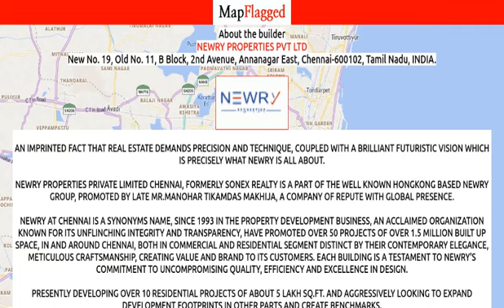Chennai | Newry Sanctum by Newry Properties Pvt at Thirumullaivoyal | MapFlagged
Following is the detail of Newry Sanctum, a project by Newry Properties Pvt Ltd:
Newry Sanctum presents Plots designed to reflect contemporary lifestyle. Loaded with amenities and strategically located, Newry Sanctum is an address only for the privileged few. These Residential Plots in Chennai relish a magnificent view and presents a perfect example of comfort and luxury. Newry Sanctum by a renowned builder Newry Properties Pvt Ltd in Thirumullaivoyal guarantee a hassle free lifestyle to its inhabitants.
The amenities in Newry Sanctum comprises of 24Hrs Water Supply, Compound, Entrance Gate With Security Cabin, Gated Community, Landscaped Garden, Play Area, Pucca Road, Rain Water Harvesting, Security Personnel, Street Light and Vastu / Feng Shui compliant. Location of Newry Sanctum is perfect for the ones who desire to invest in property in Chennai with many schools, colleges, hospitals, supermarkets, recreational areas, parks and many other facilities nearby Thirumullaivoyal.
Newry Sanctum Project Address :- Plot No# 3,35/2 & 33/9, Sudharshan Main Road, Thirumullaivoyal, Chennai, Tamil Nadu, INDIA..
Newry Sanctum Unit configuration from 600 sqft.

Nearest Hospitals to this Project:
Cherish Hospital
J M Hospital
Esi Hospital
Chamundi Hospital
Sanjay Hospital

Nearest Schools to this Project:
Shri Balaji Nursery Primary School
Government Higher Secondary School
Kids Care
Thirumalaivasan School Ground
Sathyamurthi Nagar Government School

Nearest Restaurants to this Project:
Spicy Bites
MC's Cafe
Curry House Restaurant
Spicy Way Indian Restaurant
Alawa Fresh Cool Bar

Nearest Train Stations to this Project:
Thirumullaivoyal Railway Station
Annanur Railway Station
Avadi East Railway Station
Ticket Counter
Reservation Center

Nearest Shopping Malls to this Project:
Shopping Complex
Star Shopping
Mani Maran Engineering Works
BLK Complex
Mahalakshmi Shopping Centre

Nearest Parks to this Project:
Bheeshma Park
Adams Park
MPT Ground
Playground
Gens Park

Nearest Movie Theaters to this Project:
Venkateswara Theatre
Remy Cinemas
Vettri Hall
TSP Open Theatre
Geeta Cinema

Nearest Cafes to this Project:
Venkateshwara Coffee
Leo Coffee
Hangover Restocafe
La Bakery & Confectionery

Nearest Stores to this Project:
Cute Beauty Parlour
Vegetable and Fruit Stall
Sudi Store
Janani Fashion Tailor
Diya Mini Mart

Nearest Doctors to this Project:
Suja Bharathi Clinic
Dr. K. Palaniappan
Dr. R. Sampathkumar
Dr. Joy M. Thomas
Dr. D. Mani